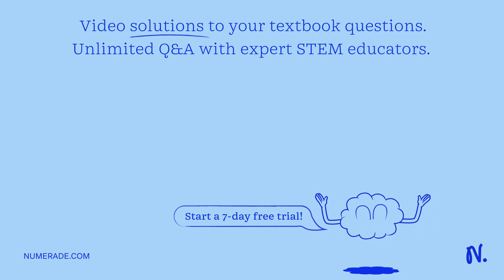Compare the time periods of two pendulums of length 1 m and 9 m